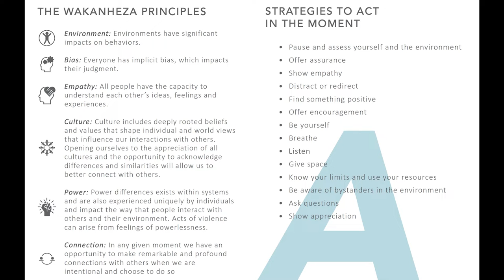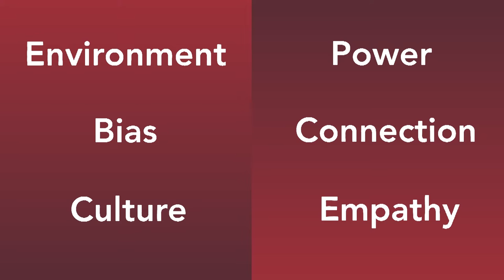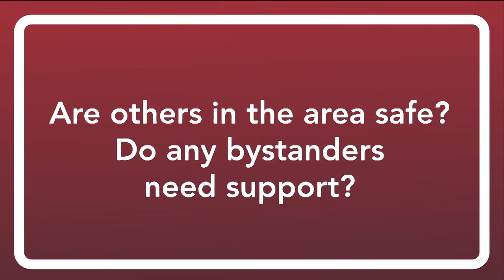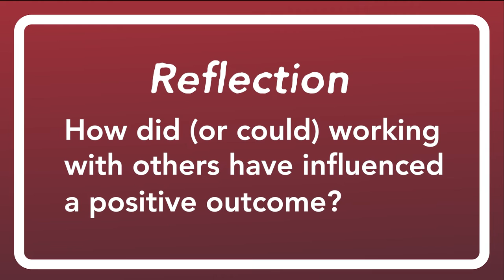Making Authentic Connections and Managing Tense Situations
This video prepares election judges to understand more about the contexts of stressful situations and how to care for themselves and the public so situations are positive for all.